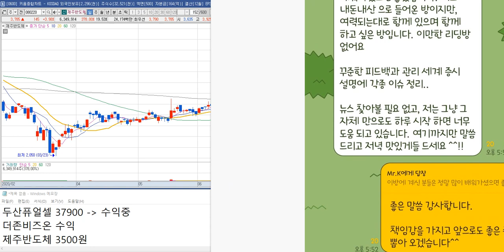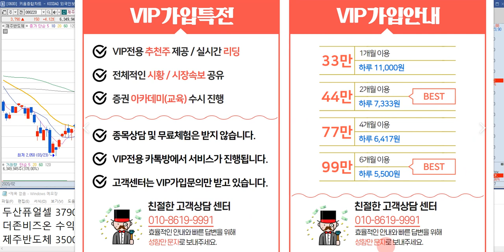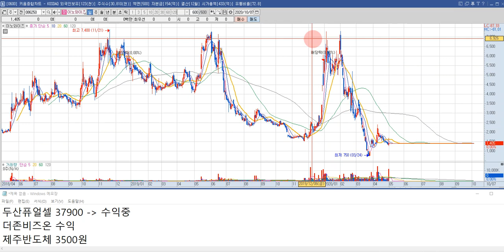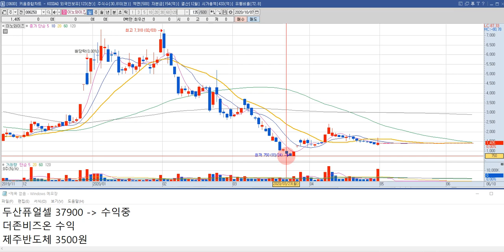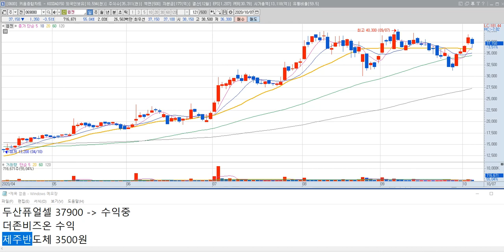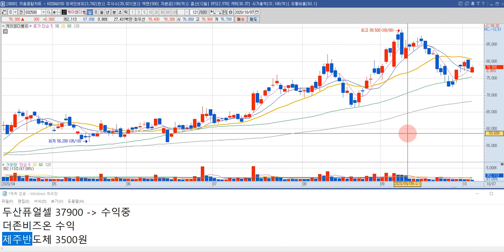삼성전자 주가 전망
삼성전자 주식 전망 영상입니다